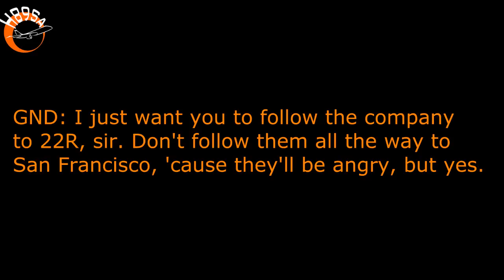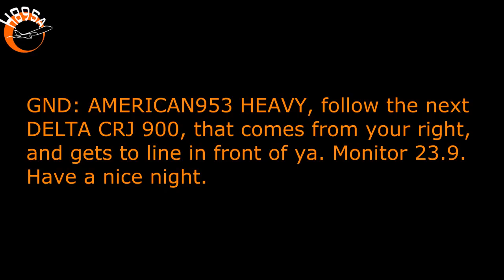KENNEDY STEVE: EARTH to JETBLUE???